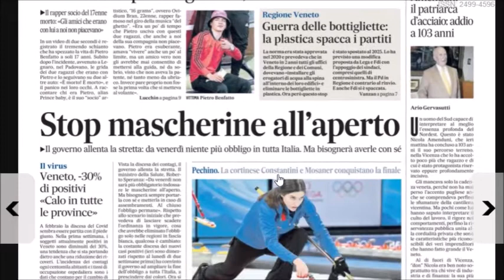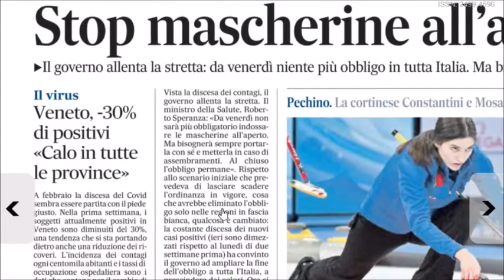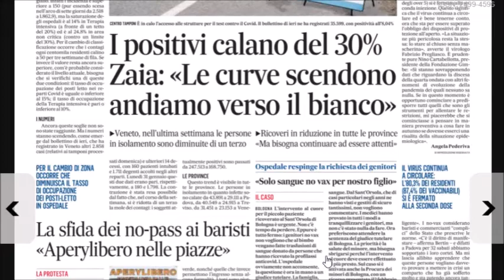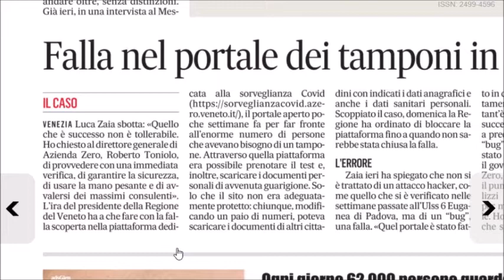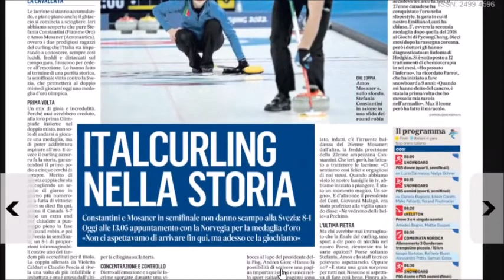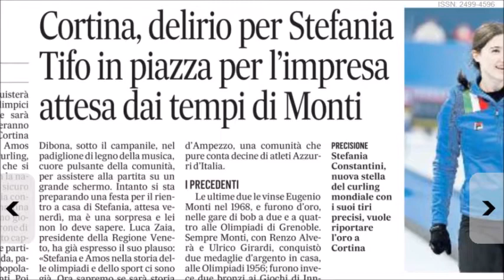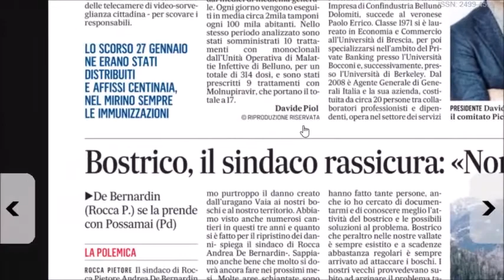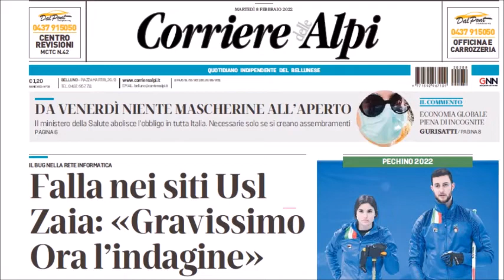Corriamo per l'Oro a Pechino! Da venerdì niente mascherine all'aperto. La Rassegna di martedì 8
Da venerdì 11 febbraio non serve più la mascherina all'aperto, anche se bisognerà averla con sé. È la novità più rilevante in arrivo dal Governo, la curva dei contagi sta scendendo molto rapidamente, si può dire che la variante Omicron del Coronavirus, contagiosissima, forse il virus più contagioso mai visto, così com'è arrivata velocemente nello stesso modo se ne va: nel giro di poche settimane dovremmo esserne "fuori".
Occhi puntati su Pechino, L'ampezzana Stefania Constantini e Amos Mosaner hanno battuto anche la Svezia nel curling (8 a 1!) conquistando la finale ai Giochi Olimpici Invernali 2022 in Cina, le Olimpiadi che poi passeranno il testimone a Cortina nel 2026. Dunque una medaglia bellunese è in arrivo e tutta la provincia tifa per l'oro: oggi alle 13 la gara contro la Norvegia.